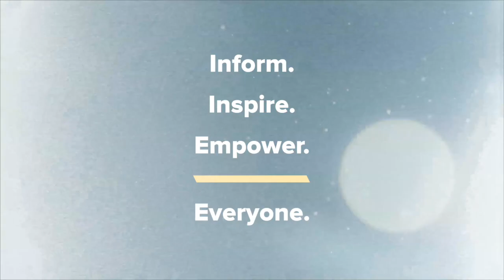Kyle Meredith with... Avril Lavigne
Avril Lavine on Reconnecting with Her Early Sound, Upcoming Sk8ter Boi Movie, & “Fan-girling” over Blink 182’s Mark Hoppus

Avril Lavigne catches up with Kyle Meredith to tell us about Love Sux, her new album that features a full-on pop rock sound and finds the “Complicated” singer teaming up with Travis Barker. The Canadian artist discusses what it was like to write an album about the downside of relationships while falling in love with Mod Sun, how the original plan was to do a double album, and her intentions of releasing the other record soon after this one. Lavigne also talks about the empowerment within the songs, dueting with Machine Gun Kelly, and “fan-girling” over Blink 182’s Mark Hoppus, who makes an appearance on “Mark’s Song”. We also get to hear about what it was like to reconnect with her early sound, the Sk8ter Boi movie that she’s filming, and what the 20th anniversary of Let Go will look like.